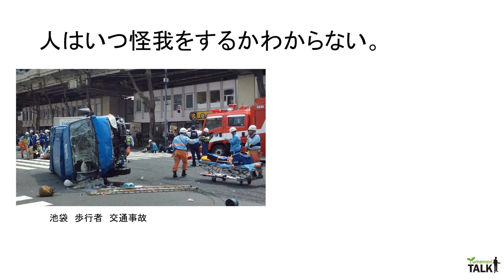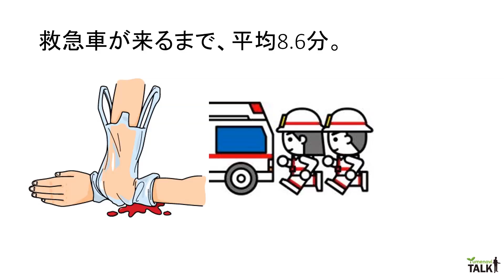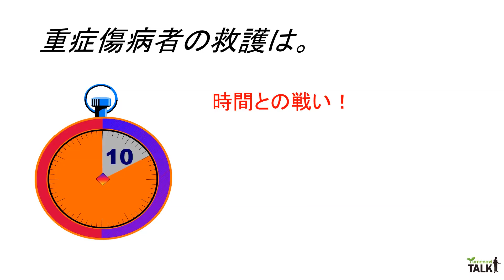ロード＆ゴー～生死を分ける時間との戦い～／帝京大学 高梨 利満 先生【夢ナビTALK】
高梨 利満 先生のプレゼンテーションに興味を持ったら以下をチェック！
★高梨 利満 先生の800字講義一覧
【シミュレーションが、迅速な救急を支えている】